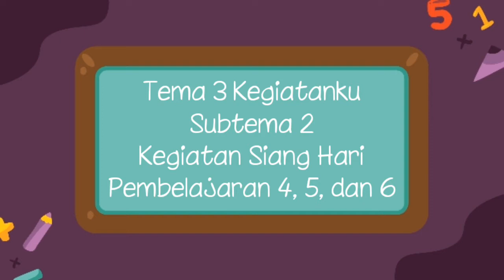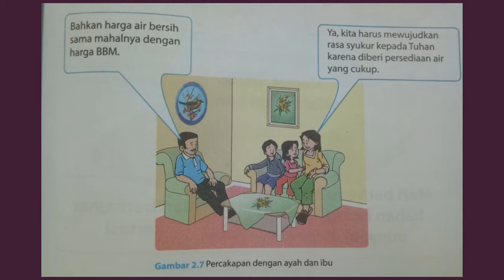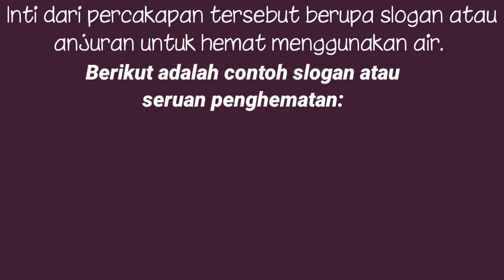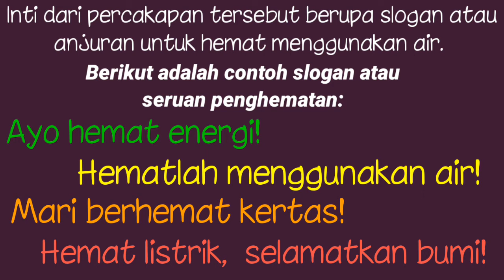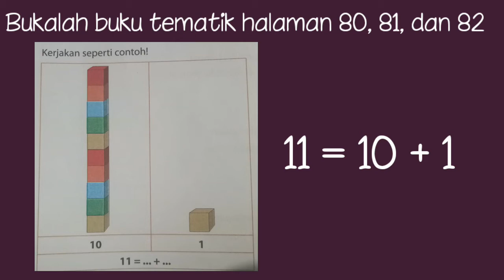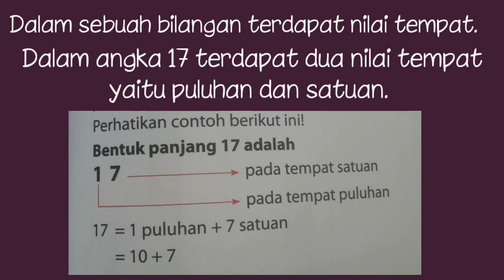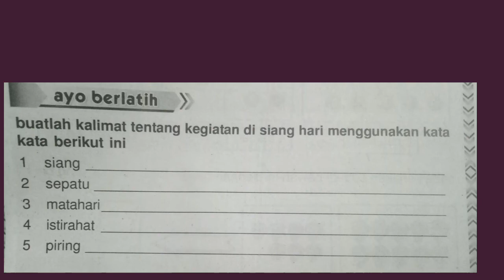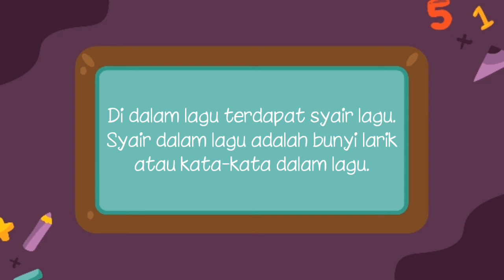Tema 3 St 2 Pb 4, 5, dan 6 Kelas 1A